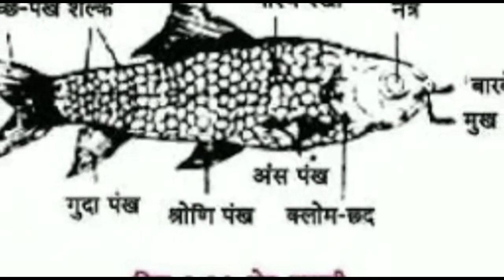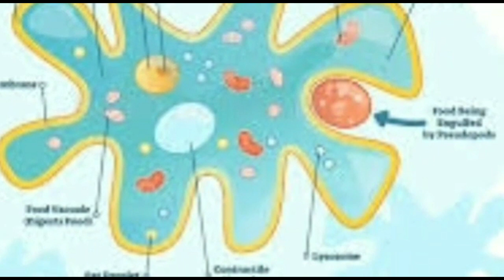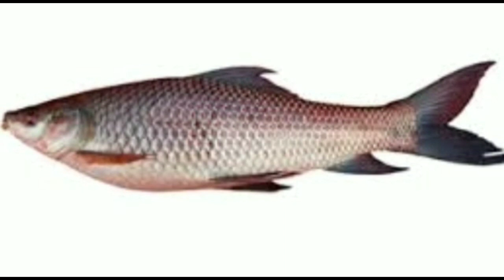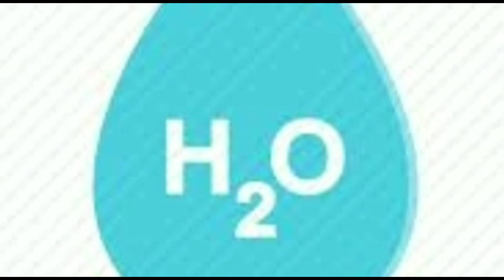Animals and birds-Science/Class-5/R.S.Public School by Narayani Mam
BARACHAWAR GHAZIPUR UTTAR PRADESH.